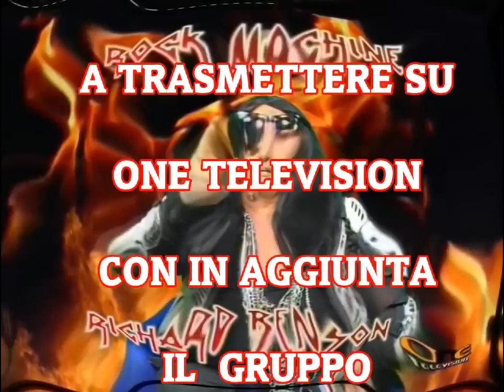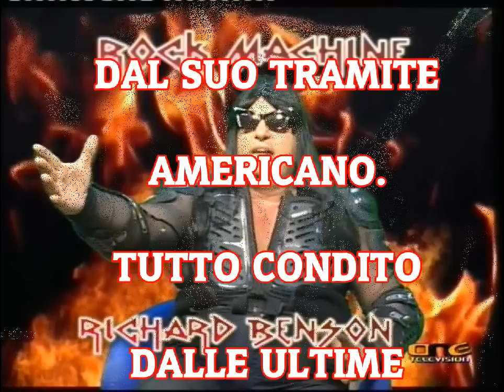RICHARD BENSON NOVITA'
Richard Benson torna a fare la vera televisione liberaaaaaaaaaaa su One Television. Tutti i giorni dalle ore 23.00 alle ore 24.30. One Television è visibile nel Lazio sul canale 86 del digitale terrestre e in streaming sul sito